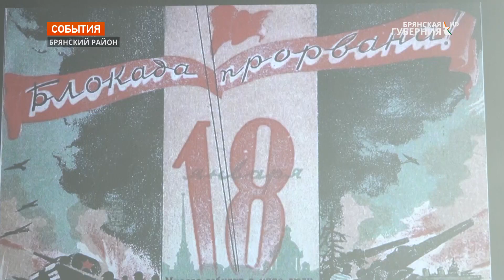В Брянской области отметили 79-летнюю годовщину прорыва блокады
Сегодня, 18 января, годовщина прорыва фашистской блокады Ленинграда. По всей стране вспоминают событие, ставшее одним из важнейших в истории Великой Отечественной войны. По этому случаю в мемориальном комплексе Партизанская Поляна прошло мероприятие «Историко-литературная музыкальная гостиная».